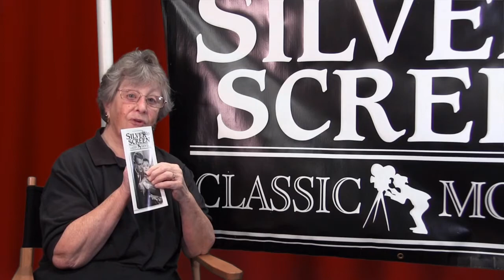SSCM March, 2020